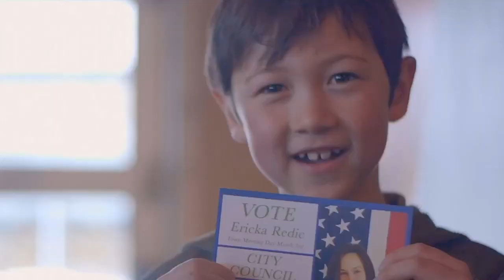Generally Irritable with Ericka Redic: Vermont Gun Laws 2/15/2021